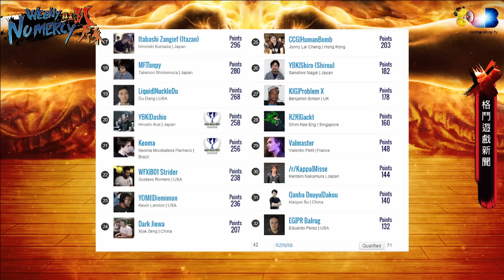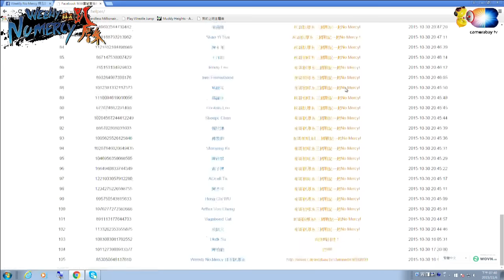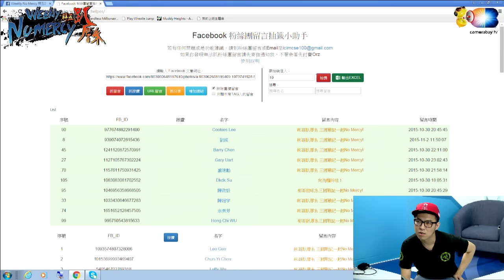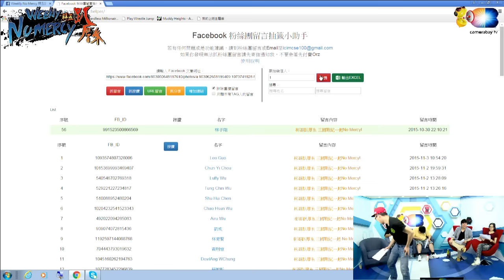20151106 拜五趴厚系_01 RB進卡普空盃可以講到年底阿!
RB進年底偷笑
基隆東則一直守著打贏Fuudo的搖桿XD!